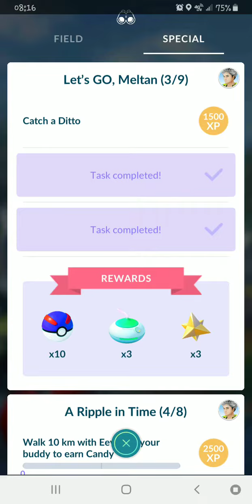Finish with a thousand year slumber 1\7